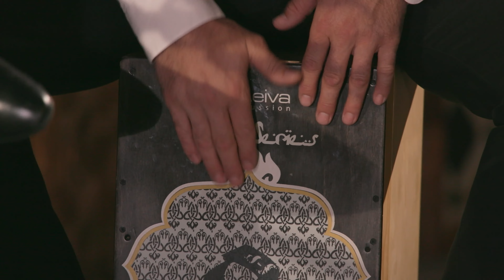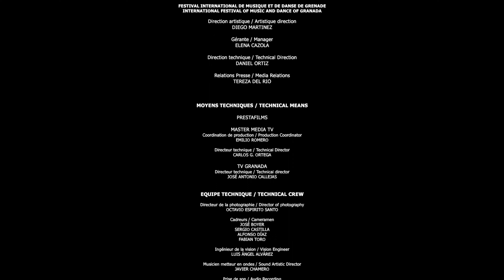Juan Manuel Cañizares @ Granada International Music Festival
Cañizares, guitar
Juan Carlos Gómez, guitar
Charo Espino, castanets and palms
Ángel Muñoz, percussion and palms

Program:
Flor Granadina
Añorando el Presente
Mar Caribbean
Puente Arpegiado
Palomas
Danza de los Vecinos
La vida breve (Primera Danza española)
Danza ritual del fuego
Collar of Pearls
Cuerdas del Alma
Lluvia de Cometas